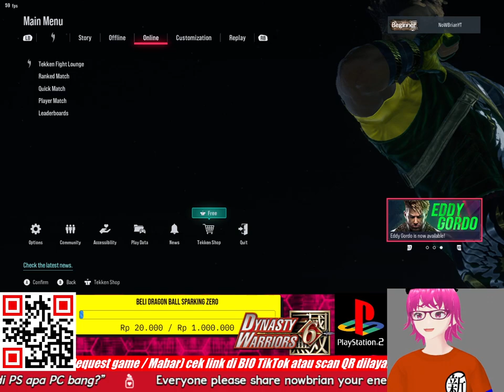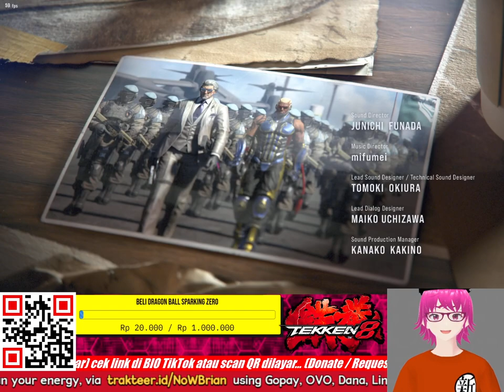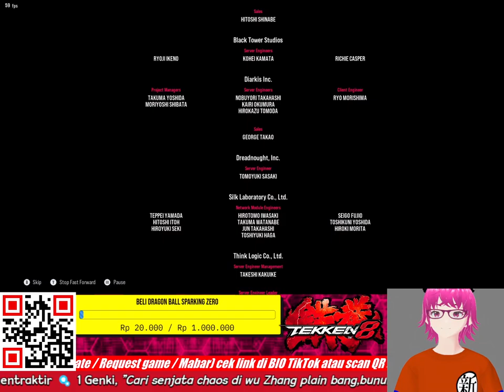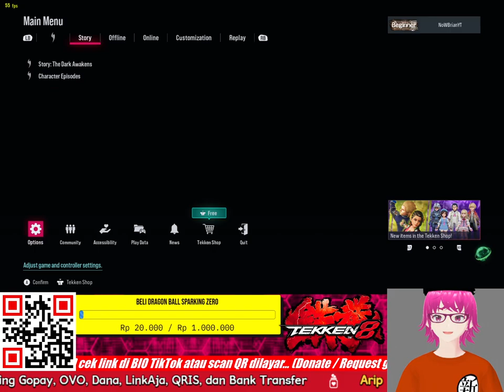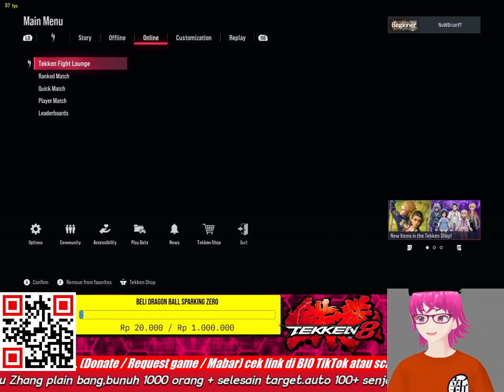NAMATIN TEKKEN 8 !!! PART 2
TITLE: TEKKEN 8 INDONESIA